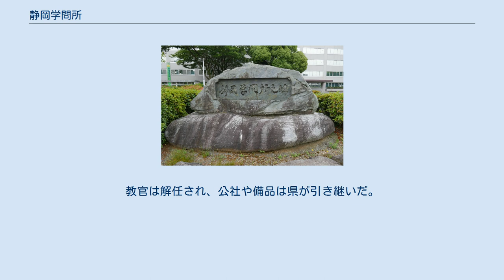静岡学問所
静岡市葵区、駿府公園近くにある静岡学問所之碑（2018年5月撮影） 静岡学問所（しずおかがくもんしょ）とは、1868年（明治元年）に開設された駿府藩（1869年途中より静岡藩）の藩学校である。
1869年（明治2年）6月20日に府中が静岡と改称されるまでは、府中学問所や駿府学校などと呼ばれていた。
この静岡の命名者は後に静岡学問所頭となる向山黄村である。
 江戸幕府崩壊後、徳川家達を当主とした徳川将軍家は明治新政府から駿府に移封されて駿府藩が復活したが、藩の立て直しを迫られており、教育改革として静岡学問所を設立した。
設立に当たっては、昌平坂学問所や開成所、横浜語学所から教授や生徒、蔵書が移され、漢学、英学、仏学、独学、蘭学などのほか、国学、数学などが教えられた。
1871年（明治4年）には、勝海舟がアメリカ人教授としてエドワード・ウォーレン・クラークを招き、物理、化学、語学や化学実験も行われるようになった。
廃藩置県による静岡藩の東京への引き揚げや、学制頒布に伴い、学問所は1872年（明治5年）に廃校となった。
その後、人見寧(人見 勝太郎)により私立英学校賤機舎として再組織された。
 1868年（慶応4年）8月15日、徳川家達（当時は亀之助）が駿府城に入り、一部の幕臣も無禄のまま藩主に従って移住した。
徳川家はその中から、人材を養育し、実力を養うことで御家再興を図った。
そのような背景があって、1868年（慶応4年）9月8日に、学問所の開設布令が出された。
1868年（明治元年）11月28日、駿府城横内御門内の元勤番組頭屋敷に学問所が仮開設された。
その後11月の半ばに四つ足御門内の元御定番屋敷に移転し正式に授業が始まった。
 集学所は、1871年（明治4年）に、大谷村大正寺に開かれた、学問所の学生有志のための校舎兼宿舎である。
集学所では、漢学と剣道が主として教えられたが、クラークによる理科実験も行われていた。
設立に当たり、静岡藩は金子200両を大正寺に与え、1871年（明治4年）9月の火災により大正寺が焼失した際には、集学所のために浅間神社前の家屋敷を貸与した。
 伝習所は、1871年（明治4年）にアメリカ合衆国から来日した静岡藩御雇教師E・W・クラークのための校舎である。
クラークは、ラトガース大学出身の理科教授であり、来日当時は22歳であった。
クラークは、物理、化学、数学を担当し、講義は英語とフランス語で行われた。
伝習所には外国製の各種実験道具や薬品類が揃えられ、綿火薬、硝酸グリセリン、ダイナマイト、水銀爆発薬等の爆薬に関する予備実験も行われた。
 領内の武士、神官、僧侶、百姓町人、子弟や居候、召使いなど、身分にかかわらず学問に志あるものに入学をゆるし、庶民にも本人の努力次第で身分、門閥によらず立身出世のできる途を開いた。
 1872年（明治5年）6月に中村正直が明治政府へ登用されるなど、学問所の教授や学生が引き抜かれていった。
同年8月3日、文部省は学制頒布と同時に従来あった私塾などの廃止を命じた 。
その後、「従前どおりでよい」という達しがあったものの、8月中に廃止が命ぜられた。
教官は解任され、公社や備品は県が引き継いだ。